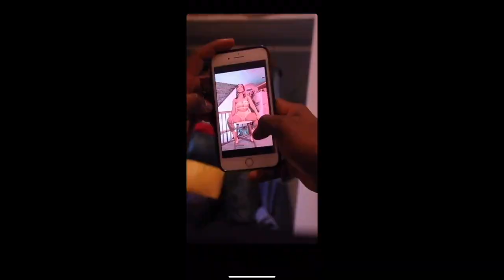WHO KNOWS WHO BEST (COUPLE EDITION) | COOKIE . KOOLAZ